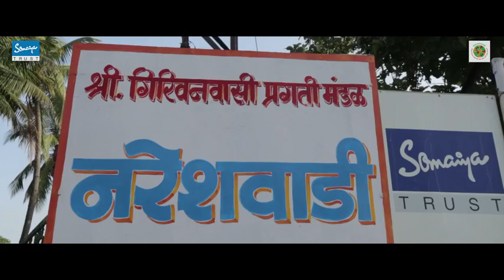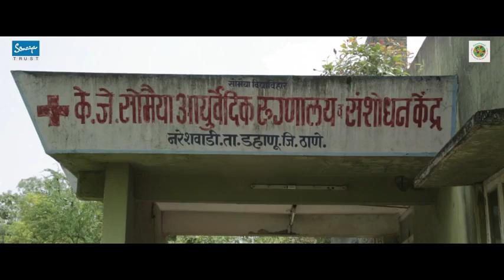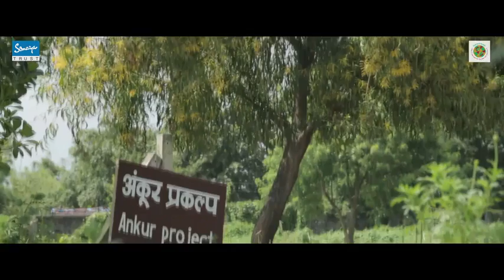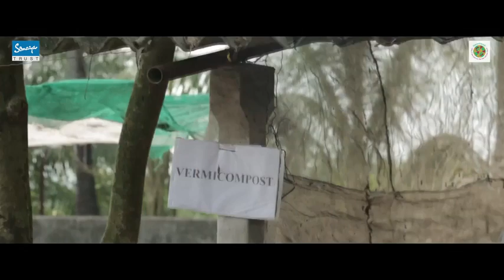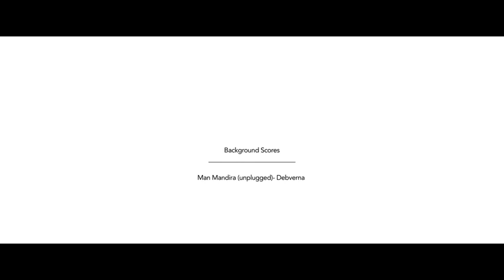Nareshwadi Learning Centre Film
The Somaiya Trust is a group of development agencies and institutions working to empower communities and individuals, often in underprivileged circumstances through quality education, affordable healthcare, preserving and promoting art and culture, tribal welfare and women empowerment.
Padmabhushan Shri Karamshi J Somaiya founded (GVPM) Girivanvasi Pragati Mandal in 1984  in Dahanu Taluka in Thane District,  a tribal belt of Warli, Kokani, Katkari and Dodhi communities, mostly marginal farmers with low literacy levels. His mission to  catalyze sustainable development in the area, in economic, social and environmental dimensions was carried forward by his son Dr. S. K. Somaiya and now by his grandson Shri Samir Somaiya.